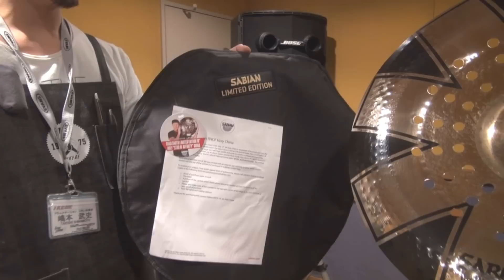【池部楽器店】北米限定品を入手！チャド・スミスのシグネチュア・ホリー・チャイナ！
【池部楽器店】ドラムステーションリボレ秋葉原 （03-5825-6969）

Sabian/AA
19" AA Holy China-Limited Edition RHCP 【Red Hot Chiri Peppersロゴ・プリント】

Red Hot Chili Peppers / チャド・スミスのためにデザインされた、北米限定300枚（！）19インチ・AA ホリー・チャイナです。特殊なハンマリングと小さなホールが多数に有り、インパクト抜群！無数にホールを開けた効果により、爆裂的で音量感のあるハイピッチなサウンドが得られます。RHCPロゴをプリント、さらにシンバルに直接シリアルナンバーを刻印、デラックス・カスタムバッグも付属しております。

※こちらは、北米限定モデルの為、正規輸入元への入荷が無かったため、並行輸入品となります。シリアルナンバーのご指定はできません。ペイントの色むらや若干のインクの飛び散り等ございます。ご了承ください。

試奏＆解説：嶋本（ドラムステーションリボレ秋葉原）
※録音はレコーダーを使用したものです。視聴の環境により差異がある場合があります。